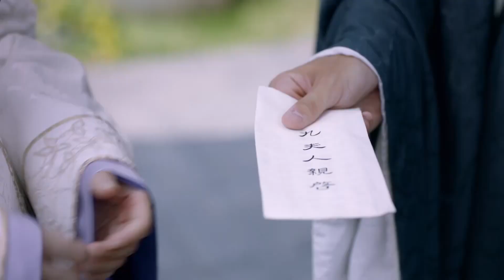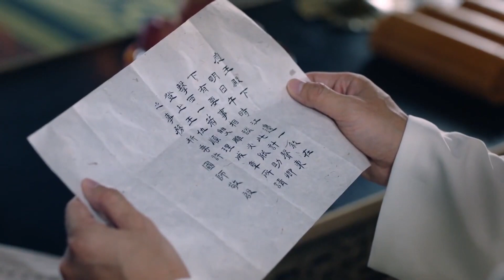🦊【EP19-4】青緹鼓起勇氣向鳳九表白，但鳳九只是在利用他，幫助帝君厤劫罷了 ChineseDrama |三生三世枕上書